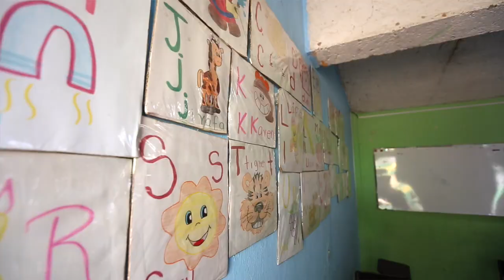86,402 Seconds in Mexico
WE NEED YOUR HELP!  We have ONE DAY to educate a community of people in need!

In the outskirts of Mexico City, we discovered a community that lives within a garbage dump.  114 families literally survive in trash, eating leftovers and building their homes from rubble.  We met the Pichardo family.  The parents, Daniel and Candelaria, sort through trash to find recyclables but earn mere pennies per pound.  Their three children, Tomas, Sergio, and Adela, do not have access to public school.  Without an education, they will inevitably fall into this cycle of poverty.

However, a nearby community center offers hope!  The center aims to provide free classes for children and adults.  Teaching reading, writing, mathematics, gardening, sanitation, and life skills, this center could be a true catalyst for change.  But the facility is struggling and needs a lot of support.